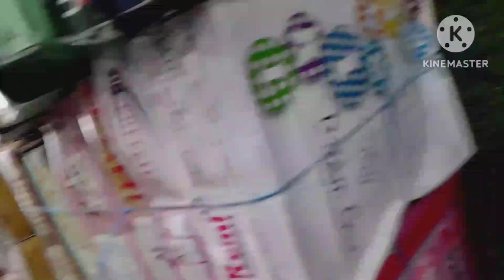furniture fitting my new blog (2023)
furniture fitting my new blog
2023
vansh gupta YouTube blogger j and k